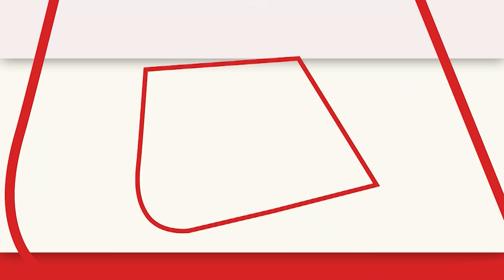आर्टिस्टिक योगा करने वाले ने सबका मन मोह लिया, क्या होता है आर्टिस्टिक योगा देखिये इस रिपोर्ट में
पाली में चार रोज से चल रही 47 वीं सीनियर राष्ट्रीय योगासन खेल चैंपियनशिप का समापन हुवा इस अवसर पर राम गोस्वामी ने गेस्ट प्रस्तुती से सभी का मन जीत लिया उसने आर्टिस्टिक योग किया जो सगीत के साथ संतुलन के साथ नियत्रण से योग होता हे पूरा शरीर रबड़ की तरह से घूम जाता हे जो रोचक लगता हे कियोकी एक असम्भव योग हे जो सतत प्रयास से संभव हे.